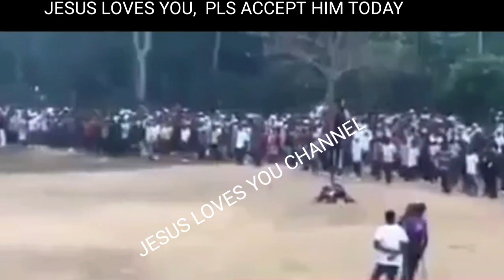Happening now!! The Zøø @rmy in trouble as more gallant men join Eastern Security network